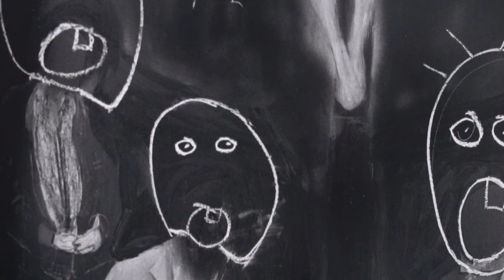South African Art at the Venice Biennale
Strauss & Co Senior Art Specialist Jean le Clus-Theron discusses the two dedicated sessions of artworks on the April 2022 Online-Only Auction which is themed to coincide with the opening of the 59th Venice Biennale in Italy.

The auction includes two sessions of Modern, Post-War and Contemporary Art by artists who have represented South Africa at the Venice Biennale (from 1960 until now), as well as artists whose work has been inspired by Venice.
Auction Details:
Modern, Post-War and Contemporary Art including a themed session celebrating South African art at the Venice Biennale
14-25 April 2022